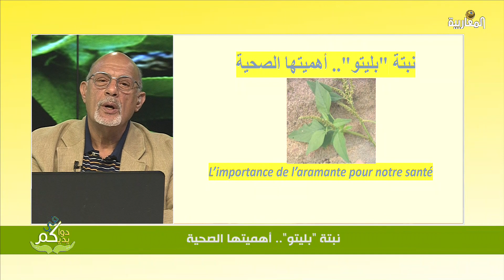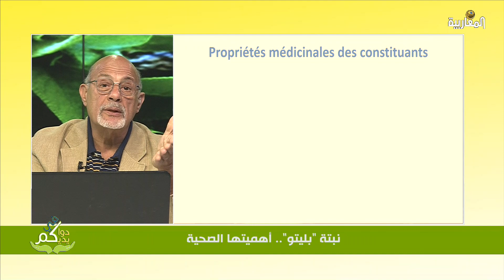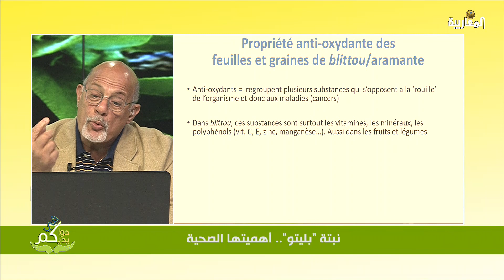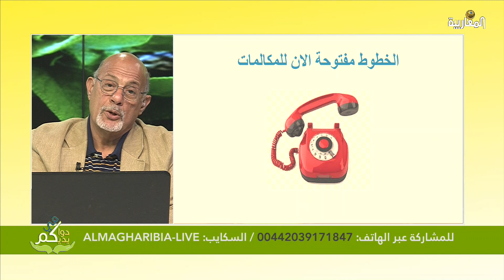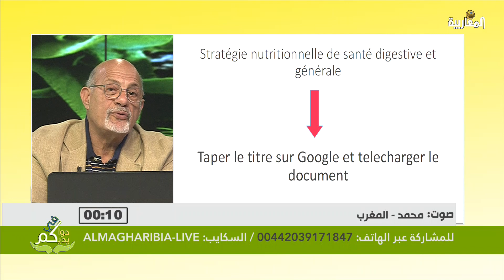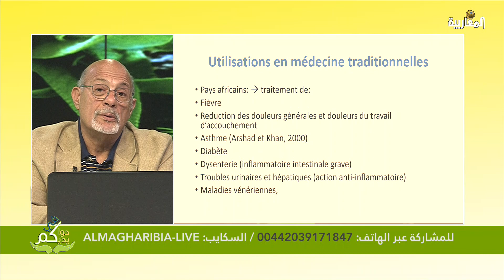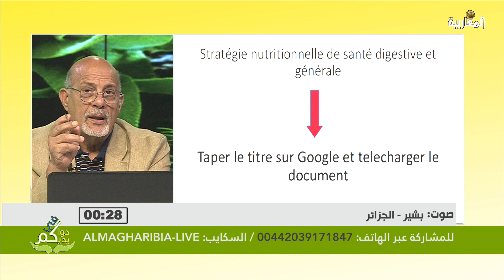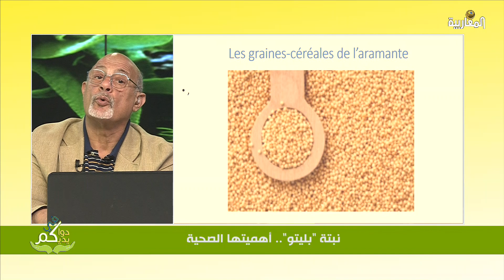Les propriétés médicinales de l’amarante("Blittou" عشبة "بليتو".. أهميتها الصحية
Emission : Dwakoum fi Yeddikoum
Titre:  Les propriétés médicinales de l’amarante(« Blittou »)
Date : 12 août 2023
Producteur-Présentateur : Rachid Messoudi, phytothérapeute clinique, Londres
Présentation :
Blitou, l’amarante aux centaines d’espèces s’appelle encore, dans l’Algérois, « awraq al-qadifa ». Après un tour d’horizon sur la plante la semaine dernière, nous présentons aujourd’hui ses propriétés médicinales